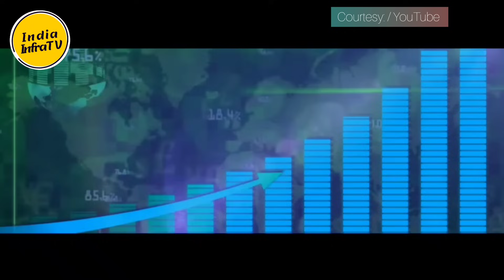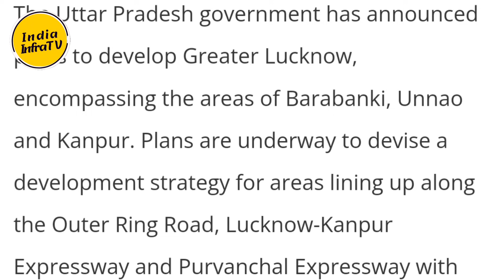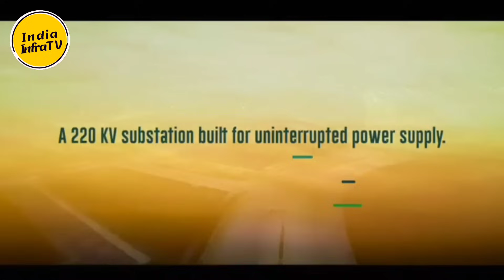Uttar Pradesh upcoming 10 new Greenfield city || Future of Uttar Pradesh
What are the achievements successed uttar pradesh under yogi adityanath

What are the biggest projects under construction in uttar pradesh

What are the ambitious project of Yogi Adityanath in uttar pradesh

What are the new upcoming city in uttar pradesh under yogi adityanath leadership

What are the Greenfield smart city in uttar pradesh

How much investment till now in uttar pradesh under yogi adityanath

List of upcoming new Greenfield planned city in uttar pradesh

Which city is Fastest developing in uttar pradesh

What are the future plan for Kashi
What are the future plan of mathura
What are the future plan of ayodhya
What are the future plan for Noida and greater Noida
What are the future plan of agra
What are the future plan of Lucknow
What are the future plan of kanpur
What are the future plan of gorakhpur

Yeida city
Yeida city masterplan
Yeida city total investment
Yeida city latest news and update
Yeida city development area

Greater Lucknow
Greater Lucknow masterplan
Greater Lucknow development area
Greater Lucknow total investment
Greater Lucknow latest news and update

New gorakhpur
GIDA GORAKHPUR
GIDA GORAKHPUR total investment
GIDA GORAKHPUR development area
GIDA GORAKHPUR latest news and update
New gorakhpur latest news and update
New gorakhpur development area

Trans ganga city
Trans ganga city kanpur
Trans ganga city development area
Trans ganga city latest news and update

Greater Banaras
Greater Banaras development area
Greater Banaras latest news and update

Saraswati hi-tech City prayagraj
Saraswati hi-tech City development area
Saraswati hi-tech City latest news and update

New Noida
New noida development area
New noida update